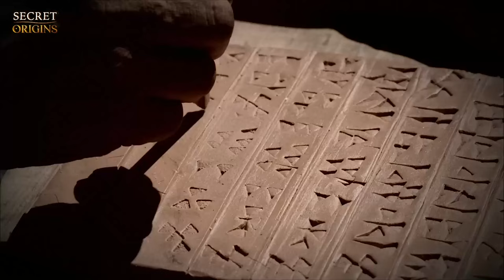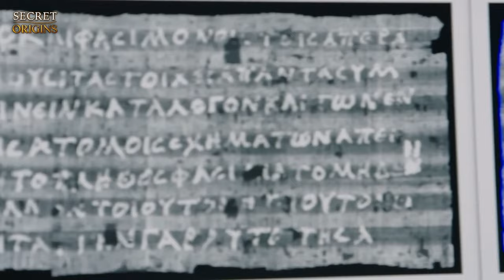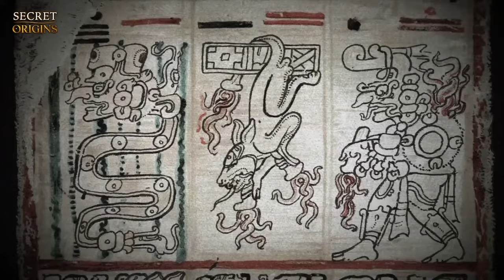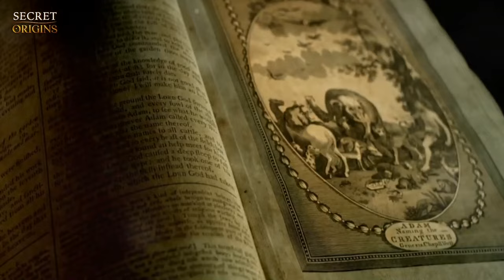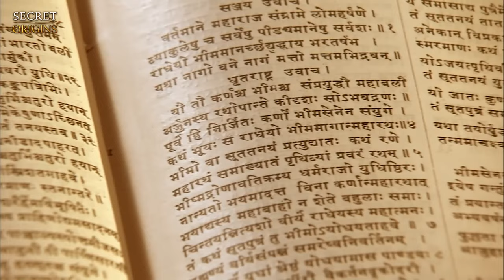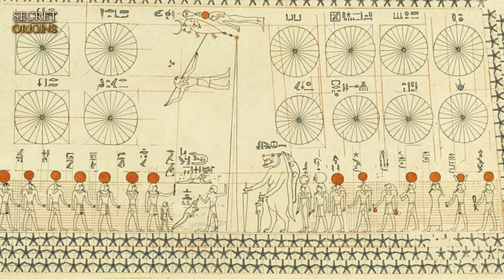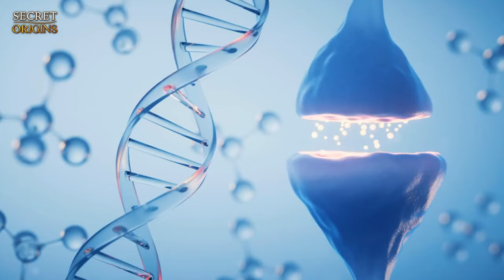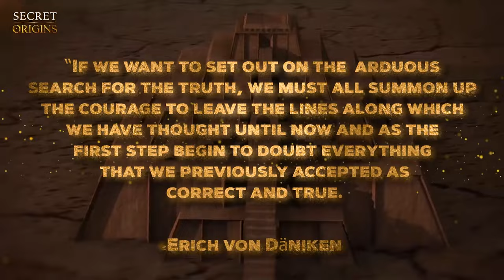Are the Gods of Our Ancestors Actually Extraterrestrial Visitors Mistaken for Deities?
In our human history, there are countless stories and records that defy conventional explanations. Mysterious structures, inexplicable technologies, and ancient texts make us question our origins as humanity. Among all the mysteries of antiquity lies one hypothesis that seems to be starting to look more and more real - the theory of ancient extraterrestrials.
This theory claims that our planet has been visited by various advanced alien races for thousands, perhaps millions, of years. These alien visitors have created our human species through genetic manipulation and knowledge of the universe. And the earliest known civilizations may not simply be the product of human evolution and ingenuity, but could also bear the imprint of a distant extraterrestrial civilization.

From the Great Pyramids of Giza to the ancient Sumerian texts that describe the Anunnaki, from the precise stone carvings of Machu Picchu to the massive geoglyphs etched in the Nazca Desert, there is a myriad of evidence that proponents of the ancient alien theory point to. But could it be that the myths and legends of our ancient past, filled with tales of gods coming from the sky, are actually just misinterpreted encounters with advanced alien visitors? Were the pyramids and other monolithic structures built using extraterrestrial technology far beyond the capabilities of time? Could it be that the detailed star charts, advanced mathematical knowledge, and surprisingly accurate astronomical data possessed by ancient civilizations were a legacy of extraterrestrial teachers?